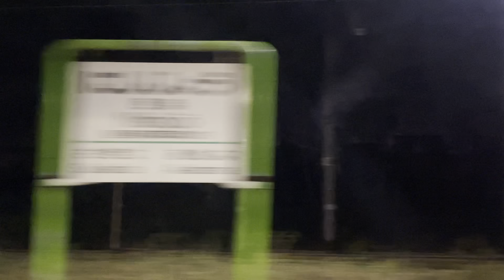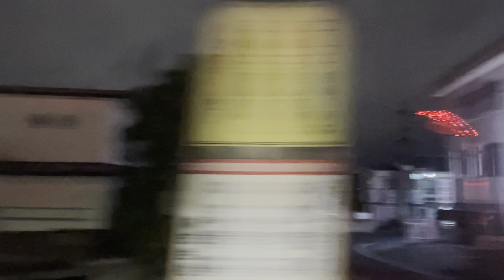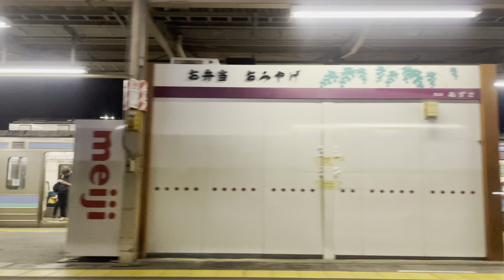【ASMR】約1時間に渡る電車のジョイント音や走行音、車窓をお楽しみ下さい（イヤホン推奨）眠りを誘います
当列車に関する詳しい情報は

側面車窓展望【211系が特急走り】特急しなの運休に伴う代行の国鉄211系の臨時快速の全区間の車窓『長野→篠ノ井→明科→松本→塩尻駅区間・9244M』2021.9.2